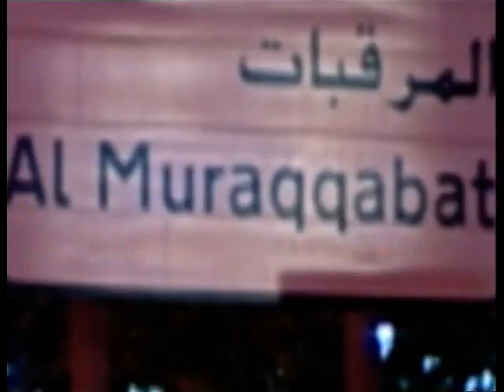الرابعة و الناس 22/01/2013 ج1